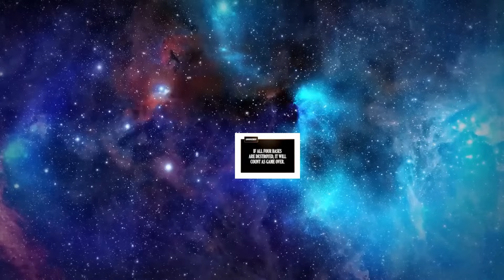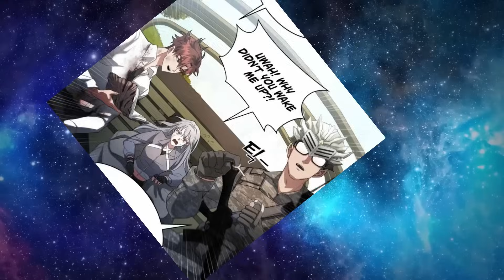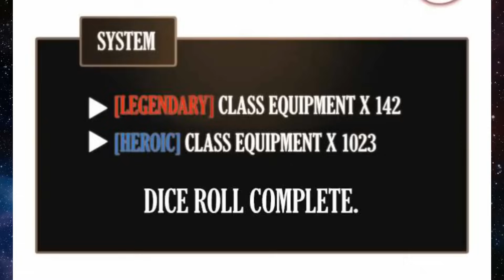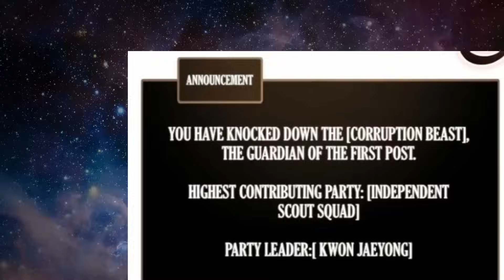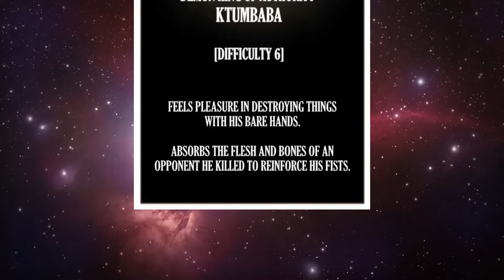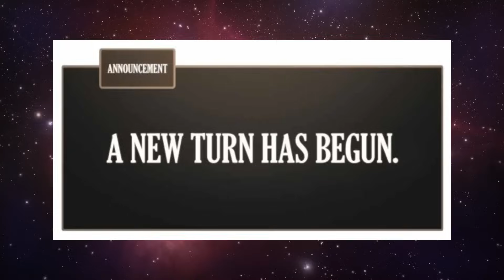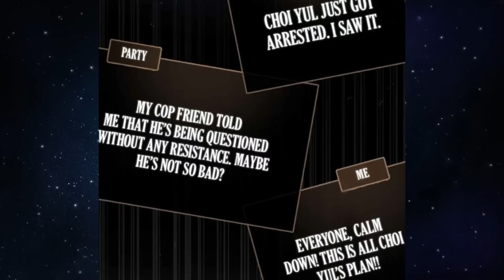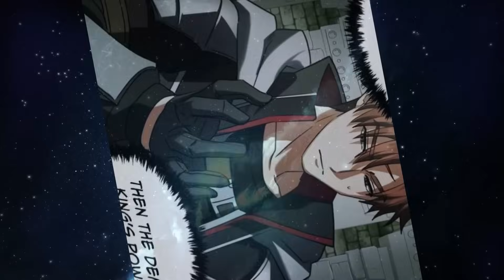💥Monopolizó 9 999 999 999 Puntos ¡y Los Utilizó Para Convertirse en el Más Fuerte! Resumen Manhwa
Un día, la ciudad fue convocada para participar en el juego de los Dioses. Choi Yul recibe como primera recompensa un libro que revela todas las estrategias del juego. Sin embargo, "El Libro del Tinte, Rey de la Soberanía" ¡monopoliza todas las recompensas otorgadas a aquellos que utilizan sus estrategias! ¿Choi Yul, que recibe un objeto de tan doble filo, será capaz de sobrevivir hasta el final?